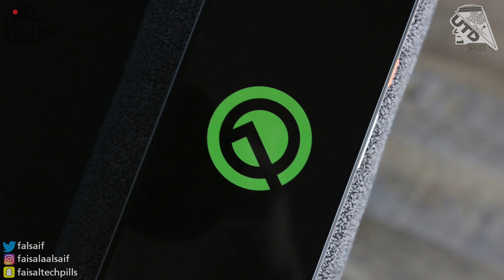بتنزل تحديثات لاجهزة هواوي؟ مين الشركة الاكبر في عالم التقنية الان؟